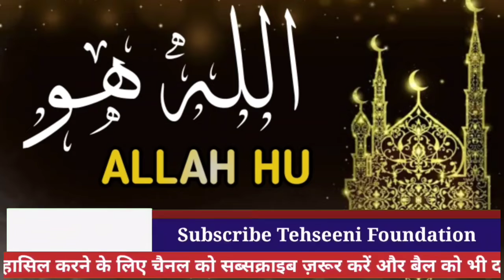Allah Hu Allah Hu | Har Qadam Har Jagah Har Ghadi Allah Hu Allah Hu | Best Hand | Hafiz Naved Raza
Allah Hu Allah Hu Allah.
Hamde Baari Ta'ala.
Har qadam har Jagah dam badam Allah Hu Allah Hu.
Dam badam Allah Hu Allah Hu.

ALLAH Ta'ala Ki Hamd.

Har Qadam Har Jagah ALLAH Hoo Allah Hu.

Har Soo ALLAH Hu.

Program on Tauheed Ahmad Khan Razvi House.